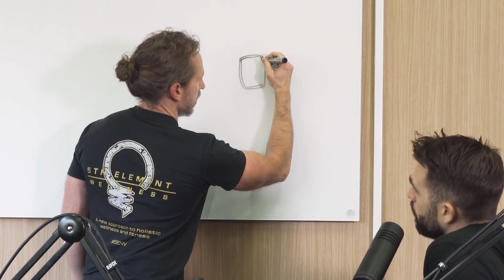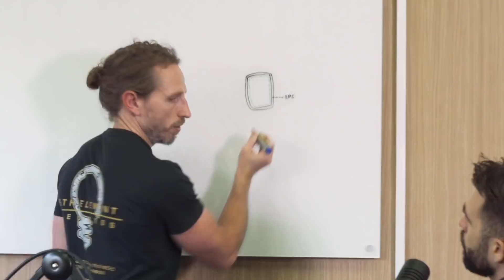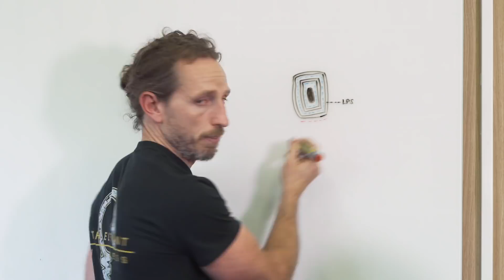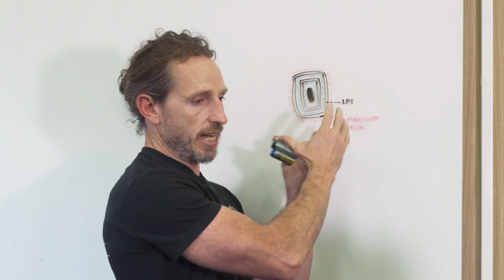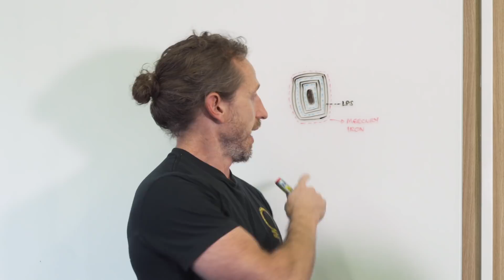How To Restore Gut Health | Wolfpack Episode 11 with Dave O’Brien and Mark Ottobre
Welcome to episode 11 of the Wolf’s Den with Dave O’Brien and Mark Ottobre

Topic: How To Restore Gut Health | The Secret Life of Your Digestive System

In this episode of the Wolf’s Den Mark Ottobre has a discussion with gut health expert, David O’Brien. David gets deep into the nitty-gritty of gut health. We cover:

How to assess gut issues
Supplements to consider for gut health
What bad bacteria is and what it does inside the gut
Negative gram bacteria and how it affects your health
How to heal the gut
Pre and probiotics - The truth!
Leaky gut
Gluten
FODMAP Diets
Cold therapy

and of course Youtube!

Be part of the Personal Training Mentorship Program that gets results, Wolfpack

Train Hard,
Eat Well,
Supplement Smart,